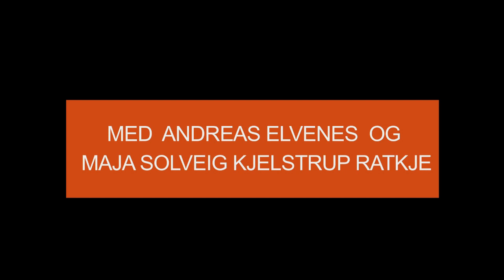Alpaca Bowie - Trailer